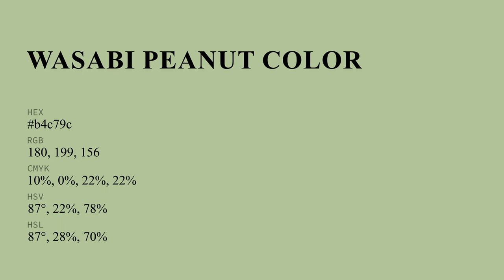Wasabi Peanut color b4c79c hex color - Green color - Cool color b4c79c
What color is Wasabi Peanut ? b4c79c hex color - Green color - Cool color b4c79c

Hex b4c79c Color Code is also known as Wasabi Peanut color.

Hex b4c79c Color code in RGB color code model is created after adding 70.59% red color, 78.04% green color and 61.18% blue color.
Hex b4c79c Color code in CMYK color (process color) code model is generated after subtraction of 9% cyan, 0% magenta, 21% yellow and 21% black.